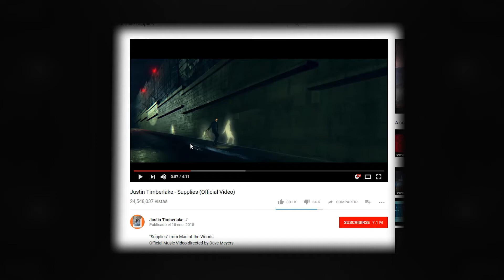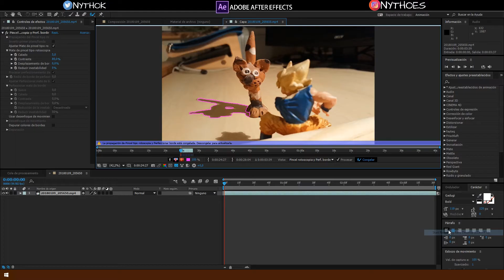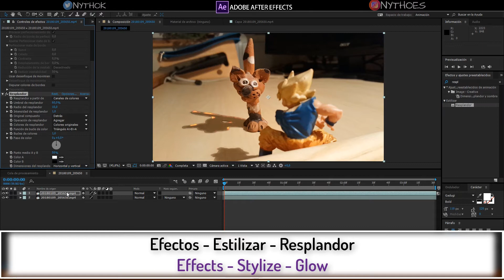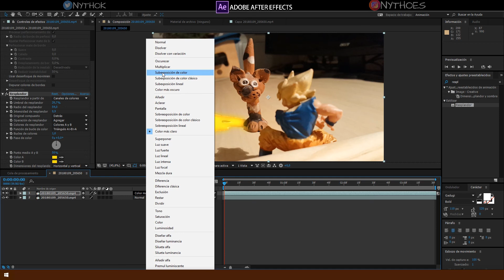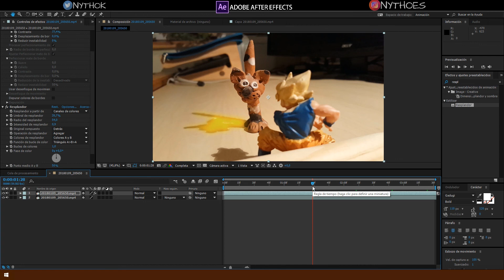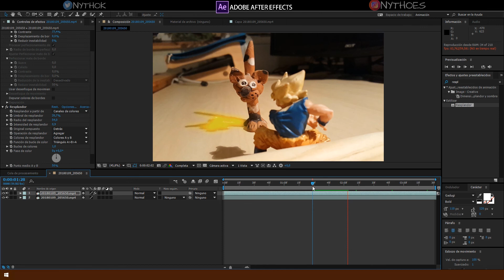Justin Timberlake - Supplies (Official Video) | Efectos del video!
SUBSCRIBETE en Youtube para nuevos videos!

En el tutorial de hoy les quiero mostrar como crear una sombra o iluminar un objeto como en el video de Justin Timberlake - Supplies (Official Video). Esto lo logramos usando la herramienta rotoscopio y combinaciones de capas en Adobe After effects CC.
¡Disfruten!

Espero que les guste este tutorial sencillo, fácil y si lo encontraron útil, díganme para hacer más!

Si tienes alguna pregunta dejarme saber en la sección de comentarios de abajo, ¡Gracias!